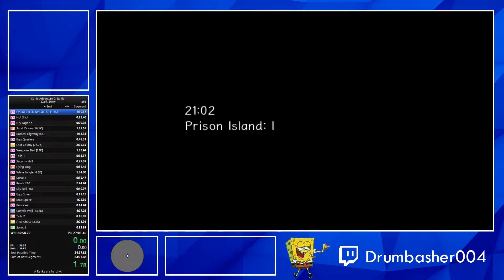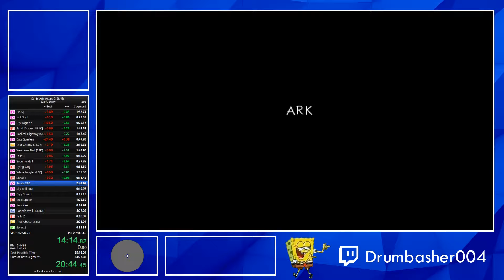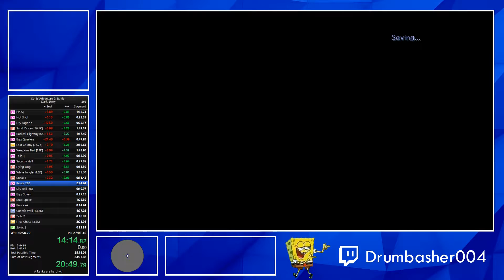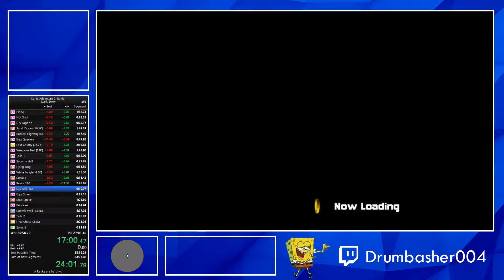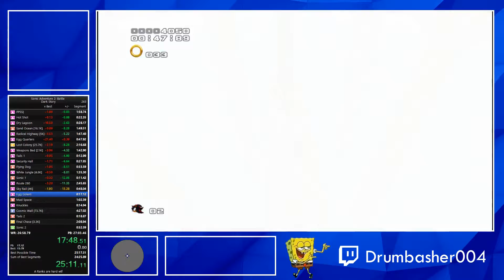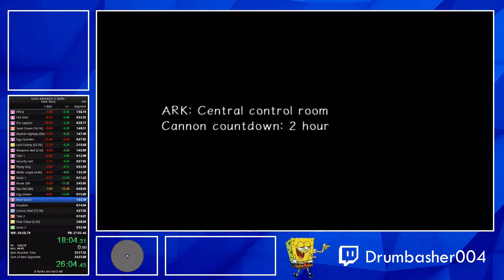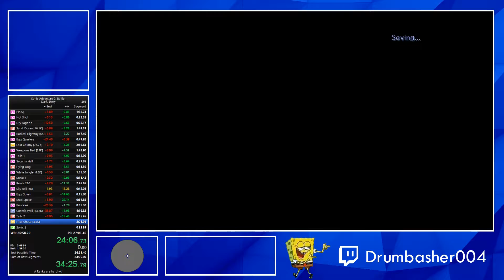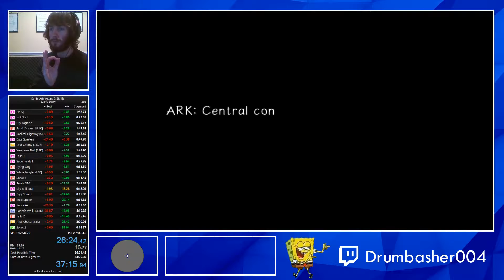[WR] SA2 Dark Story All A-Ranks Speedrun in 26:24.42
I lost a minute between Knuckles and Cosmic Wall unfortunately, but apart from that this run is pretty good! I guess a long-term goal for me here is sub 25:30, but I'll absolutely take sub 26:30 for now and move on to something else as this category is just brutal and I was simply taking a beating from it, so I'm taking this PB to the bank.